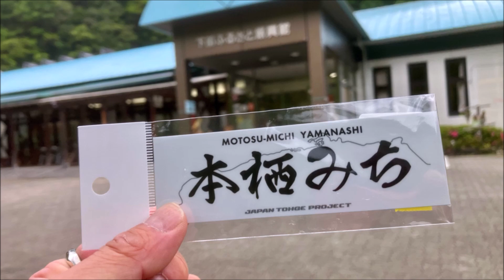Vespa Sprint NOTTE🛵本栖みちで道の駅しもべ！峠ステッカーゲットしてきました🎵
Vespaで久しぶりのツーリング！
本栖みちを走って道の駅しもべで峠ステッカーゲットしてきました！